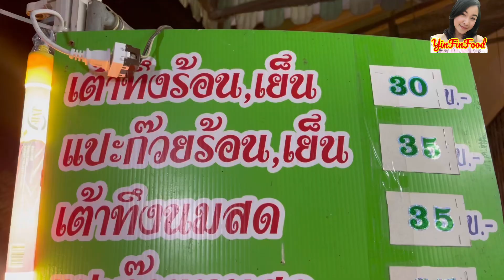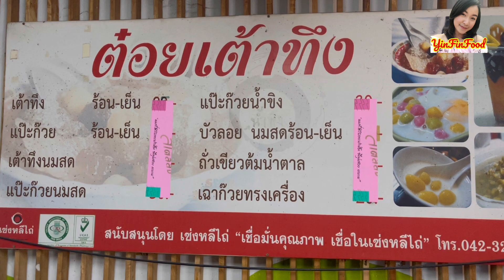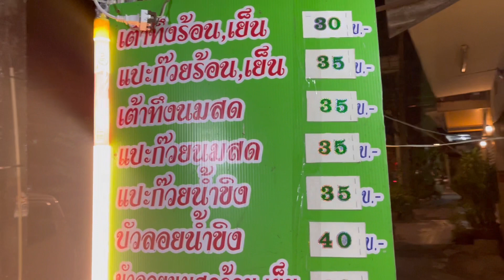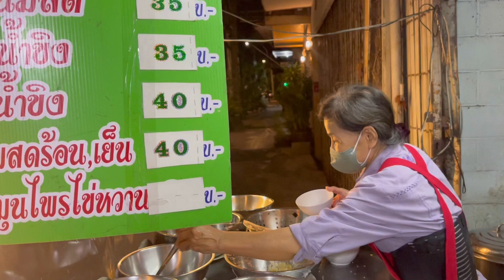เต้าทึง ตำนานเมืองอุดร คุณยายเจ้าของร้าน น่ารักมากเลยครับ | YinFinFood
เพจ : YinfinFood